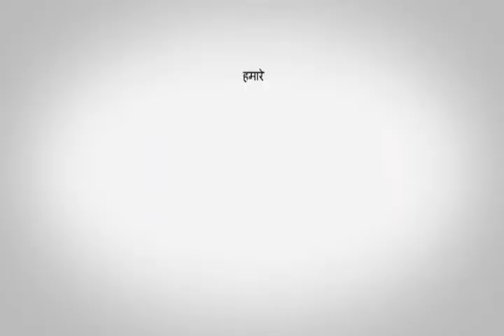बालो की समस्या से छुटकारा पाने के रामबाण उपाय - balo ki samasya se chhutkara pane ke ramban upay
Hii friends,

इस वीडियो में आप देखेंगे बालो की समस्या से छुटकारा पाने के रामबाण उपाय - balo ki samasya se chhutkara pane ke ramban upay
जरूर कर ले.

balo ki care kaise kare,
balo ki growth badhane ka tarika,
balo ki rusi khatam karne ka tarika,
balo ko lamba karne ka tarika,
balo ko girne se rokna,
balo ko silky karne ke upay,
balo ko kala karne ka natural tarika,
balo ko sidha karne ka tarika,
hair treatment for damaged hair,
hair treatment for hair loss,
how to damage hair repair,

घर बैठे इन खास तरीकों से हाथों और पैरों का कालापन करे दुर - Hath aur pair ka kalapan dur kaise kre

खीरे के फायदे: बेदाग त्वचा के लिए खीरे का ऐसे करें इस्तेमाल - Kheere ( Cucumber ) ke fayde

Beauty tips - त्वचा को जवां रखने के लिए रोज सोने से पहले करें ये 5 काम - Home remedy